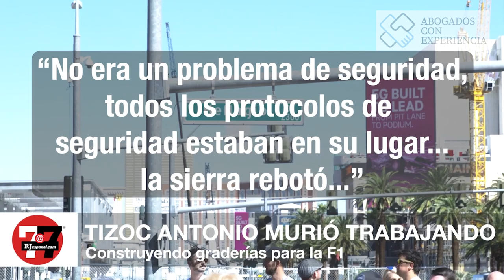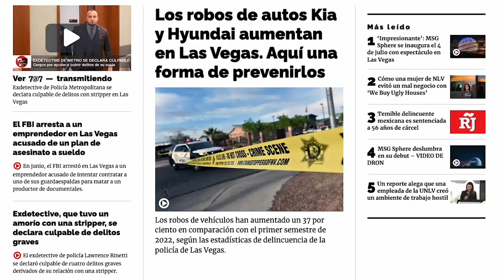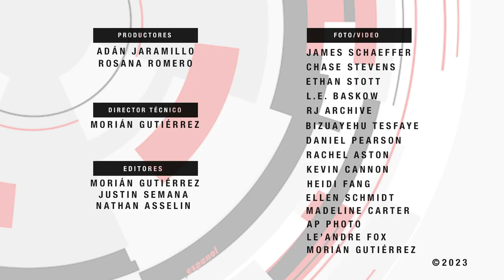Noticias de Las Vegas | Desesperadamente intentaron salvar a un constructor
Mujer hace llamada desesperada al 911 intentando salvar al constructor que murió en el Bellagio, Casa se incendia y encuentran un cuerpo entre las cenizas, El restaurante Mexicano Bonito Michoacán cumple 25 años de aniversario en Las Vegas y más en 7@7 en Español.